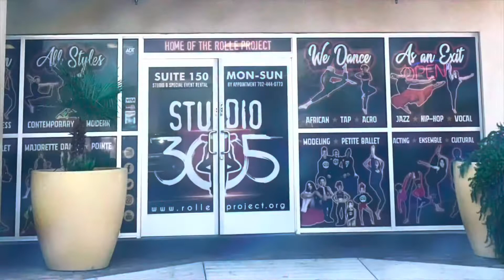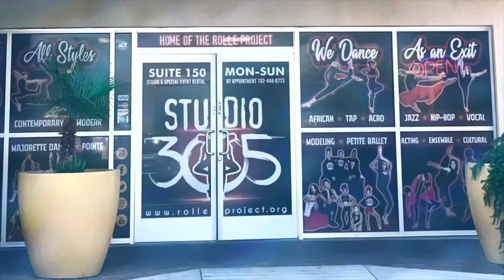Studio 305 (Majorette Classes)